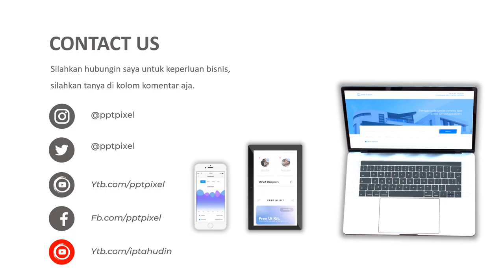Jasa Video Promosi, Video Marketing, Video Penjualan di Karo, Sumatera Utara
Jasa Video Promosi, Video Marketing, Video Penjualan di Karo, Sumatera Utara. Harus diakui bahwa pemasaran berbasis digital menjadi alternatif pilihan yang sangat efektif.